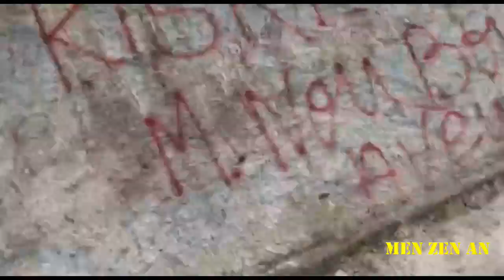Ajan USGPN Yo Ki Fè OPOZISYON Pa Touye Ansyen Prezidan Jocelerme PRIVERT